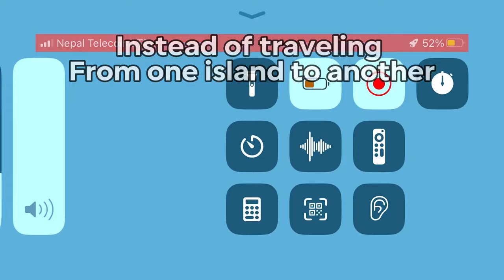SPAWN SEA BEASTS AND SHIP RAIDS FASTER USING THIS TIPS‼️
Yoo guys
Its lrush
Blox fruits
Blox fruits mobile
How to spawn sea beasts fast
Sea beast
Ship raids
How to do ship raids
Hunting sb
Blox fruits sea beast
How to spawn sea beast in blox fruits
Blox fruits ship raids
How to get money fast in blox fruits
How to gey kabucha blox fruits 2022
Rip indra boss blox fruits
How to get dragon breath blox fruits
How to spawn indra
Kittgaming
Rip indra
Hwck
Me enyu
Blox fruits new fruit
Blox fruits new update
Gamer nom
Blox fruits gamer robot
Sea beast hunting blox fruits
Ship raid farming
How to grind in blox fruits
Blox fruits tips and tricks
Blox fruit bounty hunt